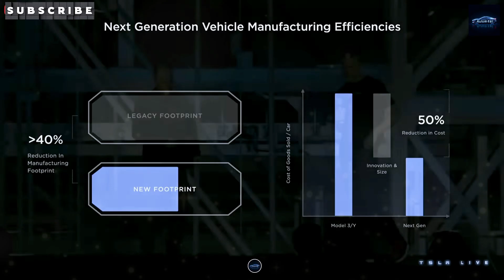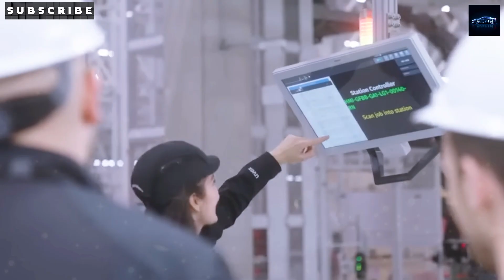Don’t Buy A Tesla Now - New Model 2 $24,990 Coming In 15 Days At Robotaxi Event, Elon Musk LEAKED!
Get ready for Tesla’s game-changing Model 2 with Auto Intel! This affordable EV, priced at ~$24,990, is rumored to launch in mid-June 2025 at the Robotaxi Event, though some reports suggest a delay to late 2025 or early 2026. A compact crossover inspired by the Model Y, the Model 2 offers a 300-mile range with a 50-55 kWh LFP battery costing just $2,500 to produce. Designed to rival budget EVs like BYD, it features cost-saving elements like cloth seats, single-pane windows, and a 10-12 inch touchscreen, making it ideal for city driving.

We dive into Tesla’s production plans, starting at Giga Shanghai for rapid output, with Europe and the US to follow. But with timeline uncertainties, should you wait for the Model 2 or buy a Model 3/Y now? We also cover Tesla’s latest breakthroughs: fully autonomous Model Y tests in Austin, Tesla Semi production ramping up for 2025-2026, and the Optimus robot learning tasks like cooking via AI.

chapters:

00:00 - Intro: Model 2’s game-changing potential
03:30 - Pricing: How Tesla achieved $24,990
07:00 - Production: Giga Shanghai’s rapid output
10:30 - Features: Compact design, key compromises
12:00 - Conclusion: Wait or buy now?